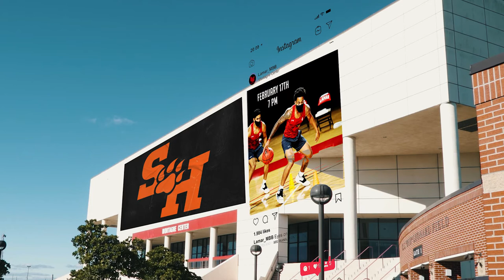Cardinal MBB 2020-21 Schedule release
Here is our 2020-21 schedule!